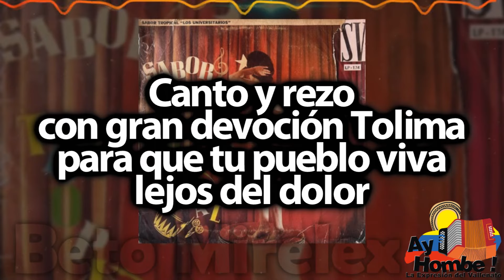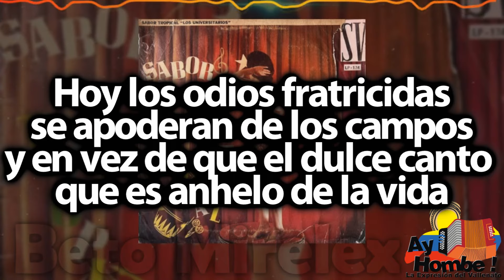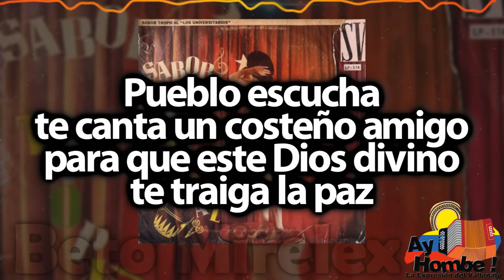Canto al Tolima- Los Universitarios (Con Letra)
Titulo: Canto al Tolima
Voz: Pedro Garcia
Acordeón: Calixto Ochoa
Compositor: Guillermo Valencia
Ritmo: Paseo
Álbum: Sabor tropical
Año: 1963

Letra:

Por los campos del Tolima
un cantar viene del cielo
recordando a los abuelos
que pausaron la guabina

Canto y rezo
con gran devoción Tolima
para que tu pueblo viva
lejos del dolor

Pueblo escucha
eres de mi patria hermosa
fuerte espina y dulces rosas
y olvida el rencor

Hoy los odios fratricidas
se apoderan de los campos
y en vez de que el dulce canto
que es anhelo de la vida

Pueblo escucha
te canta un costeño amigo
para que este Dios divino
te traiga la paz

Canto y rezo
para que el Tolima sueñe
que de la montaña viene
dulce libertad

Nunca pudo el tolimense
cantar su propio llanto
como el llanto
que hoy se siente
por el gualanday bajando

Canto y rezo
dulce libertad

HD
Clasicos
Grandes Exitos
Festival Vallenato
Colombianas
Vallenato con Letra
Completo